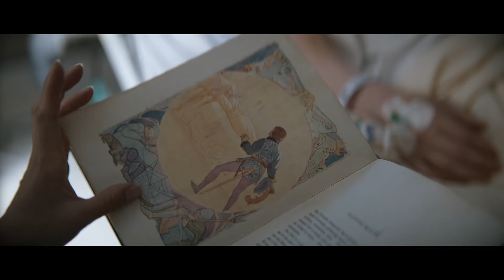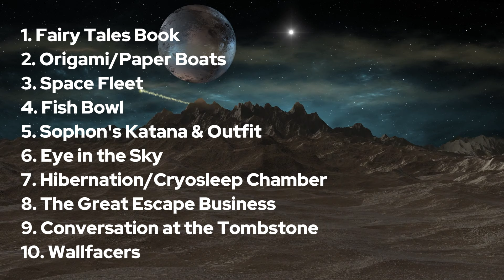3 Body Problem Easter Eggs EXPLAINED | Details You Missed in Season 1!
Netflix's 3 Body Problem is a fast-paced and complex show full of intrigue, suspense, and mystery - you may have missed some really important scenes, symbols, and easter eggs while watching! This video succinctly summarizes 10 easter eggs that have greater meaning in the story, and foreshadows what's to come while being SPOILER FREE about The Dark Forest and Death's End.

Spoiler warning for Three Body Problem (book and Season 1 of the Netflix series)!

Apologies in advance for the audio!